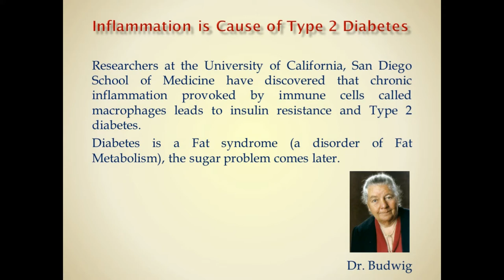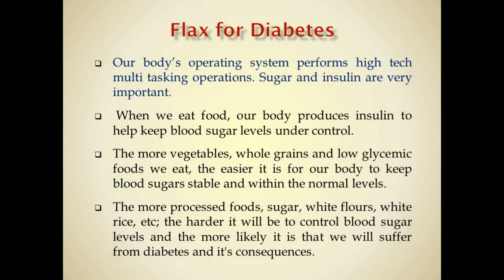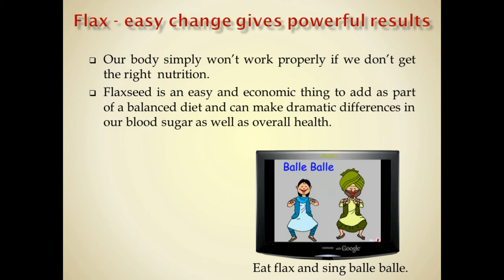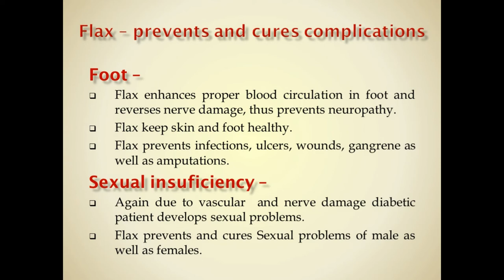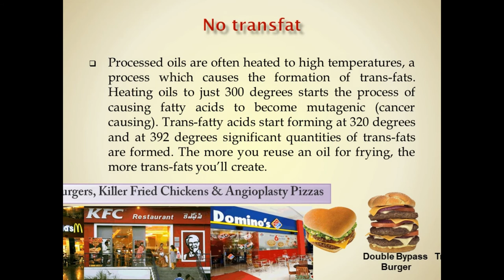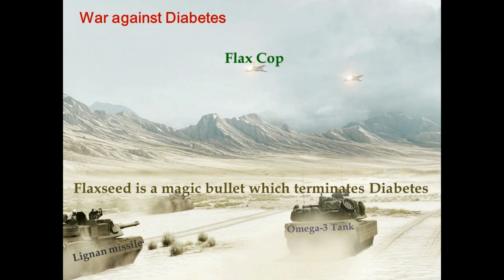Flaxseed - Diabetes Terminator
Action packed Musical Thriller Melodrama of Flaxseed against Devil Diabetes.
Flaxseed is a magic bullet which terminates Diabetes.
Balle balle music, Mc donald song.